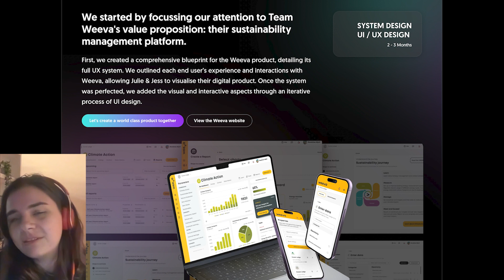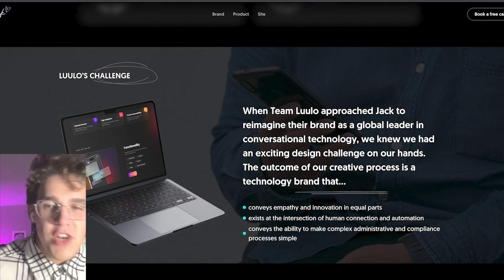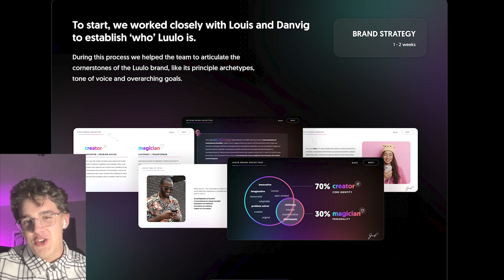Exploring the system and UI design of Jack Studio projects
Dylan and Claudia take us through some of the challenges and considerations while working on two of Jack Studio's biggest past projects